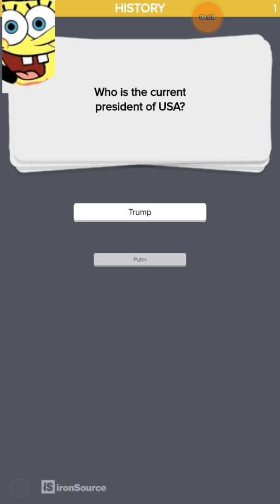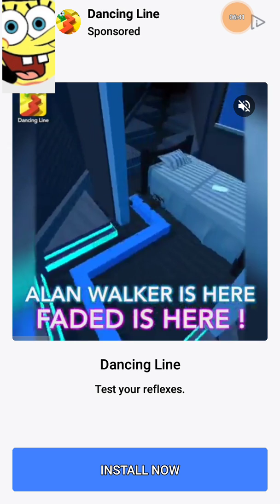Back at it again, and I still suck|Let's play Rise Up #2(PART 1)